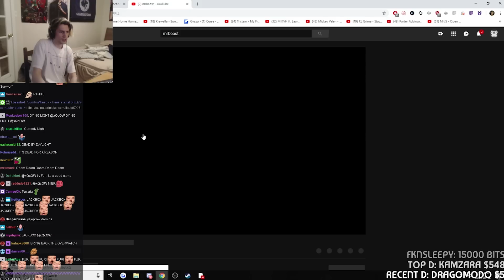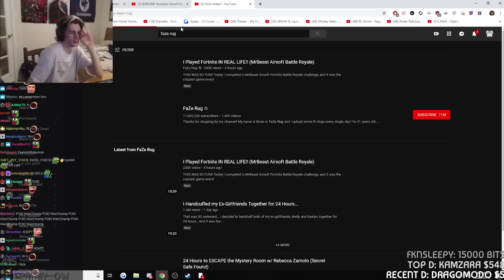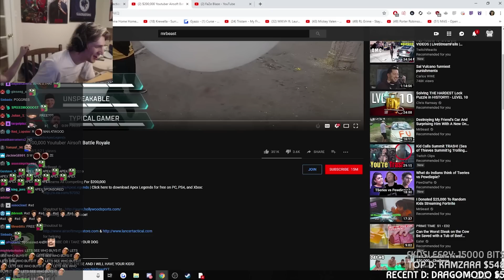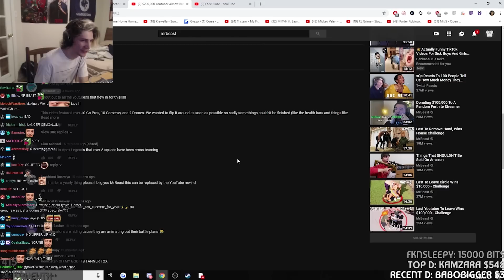xQc Reacts to $200,000 Youtuber Airsoft Battle Royale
xQc watching the new MrBeast youtuber battle royale video live on stream.